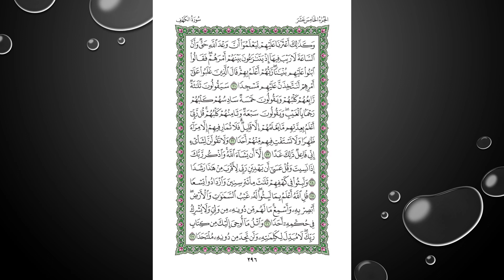Sheikh Shuraim Sura Al Kahf سورة الكهف الشيخ سعود الشريم page 296